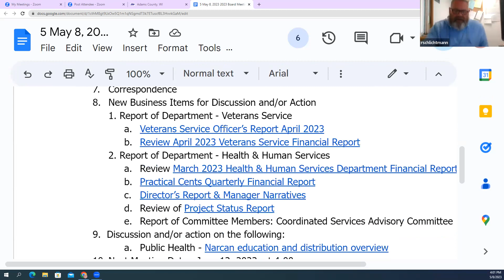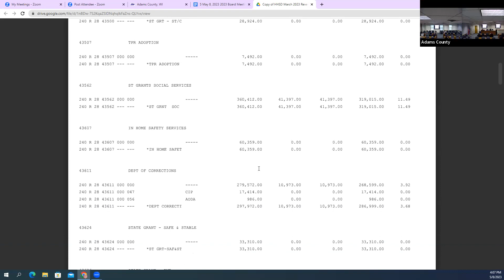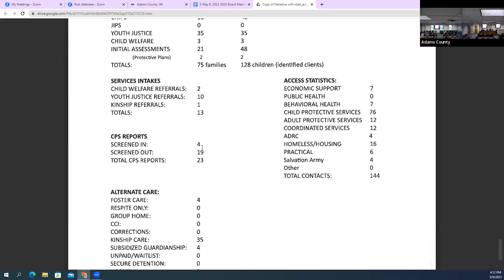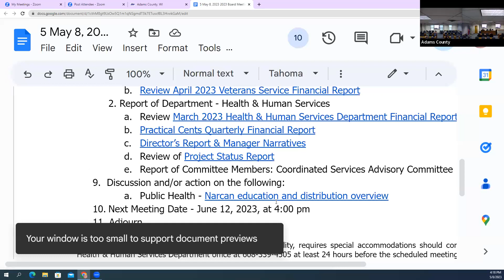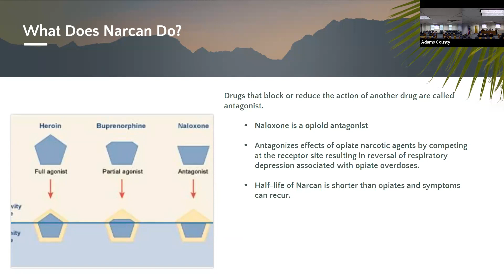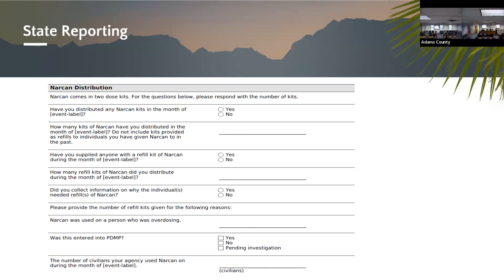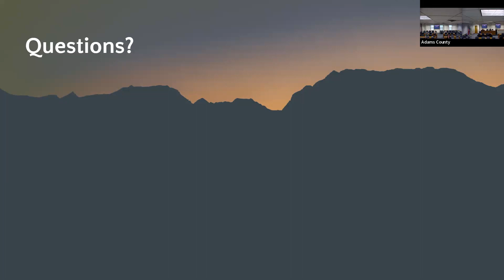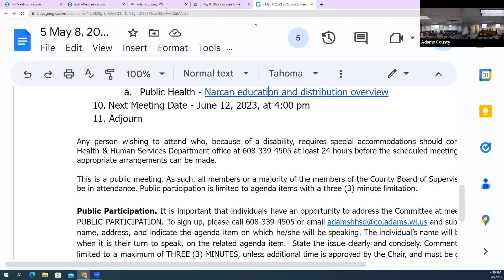Health & Human Services Board - May 2023